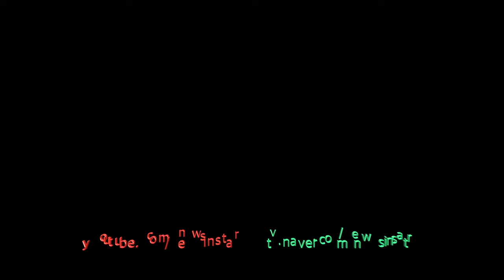190809 CIX, 진영아 아프지 마! 맑은 눈동자가 안보이자나 [KBS '뮤직뱅크(MUSICBANK)'' 출근길]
8월 9일 오전 서울 영등포구 여의도 KBS 신관 공개홀에서 열린 '뮤직뱅크' 리허설에 참석하기 위해 씨아이엑스 CIX (BX, 승훈, 배진영, 용희, 현석)가 출근하고 있다.

씨아이엑스, CIX, BX, 승훈, 배진영, 용희, 현석, MUSICBANK, 뮤직뱅크, 출근길, 뮤뱅출근길